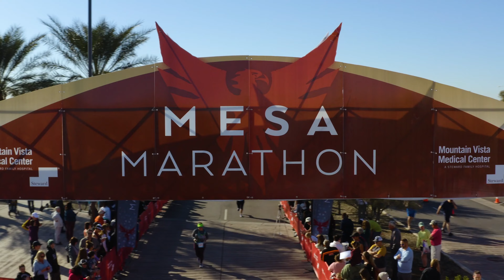2023 Mesa Marathon Marathon: Chris Lantzy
Chris Lantzy in the 2023 Mesa Marathon Marathon.